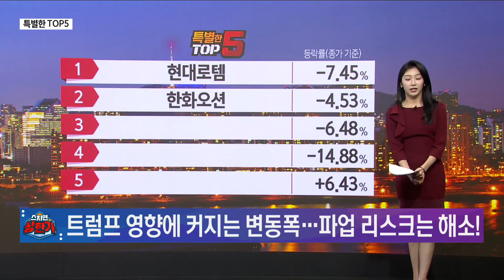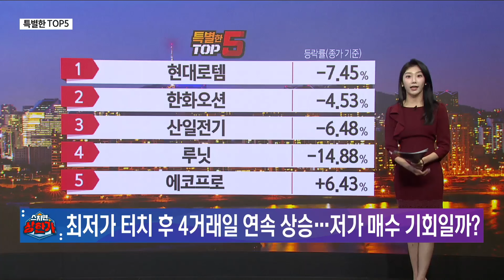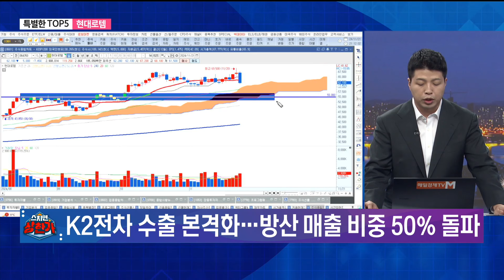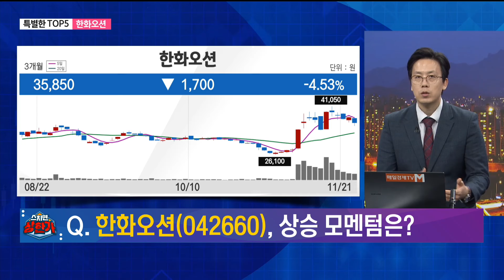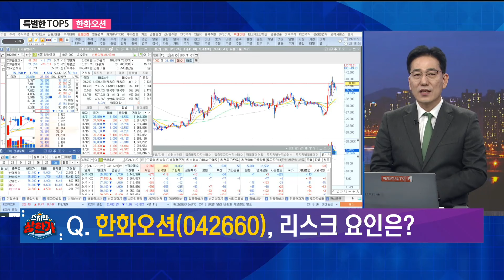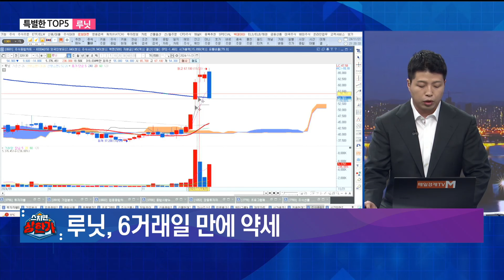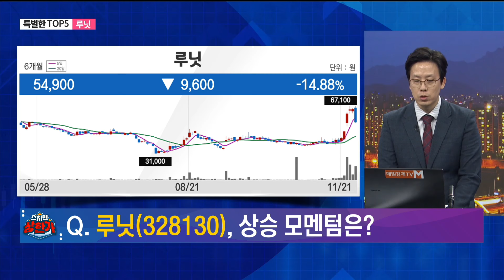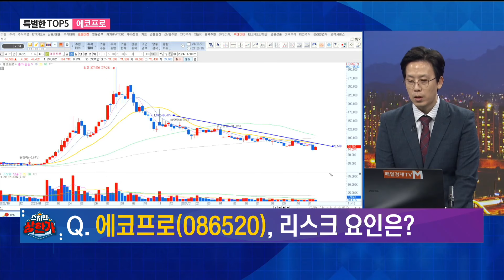[특별한 TOP5]스치면 상한가/ 상한가/ 특별한 TOP5/ 이가람 MBN골드매니저/ 조기준 MBN골드매니저/ 김흥태 MBN골드매니저/ 매일경제TV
첫 번째 종목 - 현대로템
두 번째 종목 - 한화오션
세 번째 종목 - 산일전기
네 번째 종목 - 루닛
다섯 번째 종목 - 에코프로